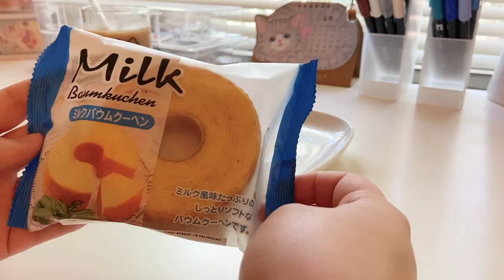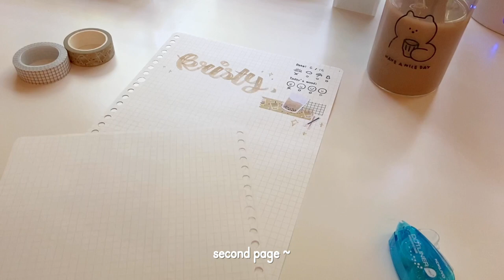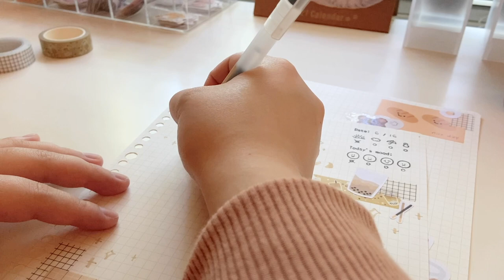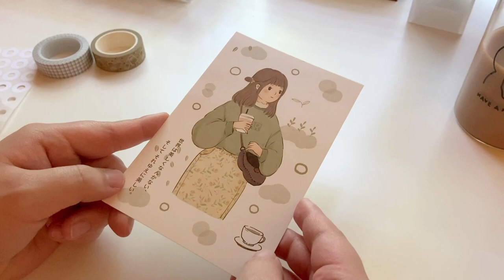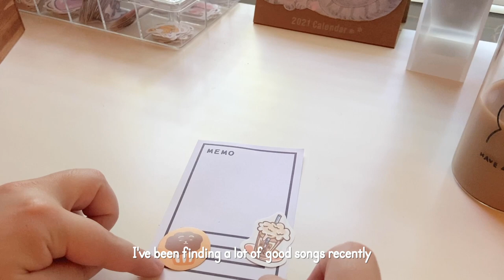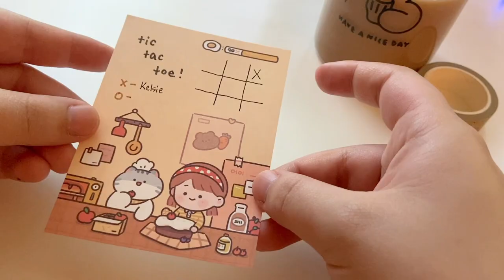🍵 boba theme penpal with me // bubble tea themed letter + asmr lofi 🧋🌷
Hey everyone :). Kelsie here... (watch in HD!!)

Hope you enjoyed this boba / bubble tea themed penpal with me! I've made a boba themed letter before on my channel but I think my pen pal skills have improved a lot since then so I wanted to try it again ^^. It was fun trying to find all my boba themed stationery and I was surprised that I actually had less than I thought.

Small sticker businesses featured in the video!

Ethnicity?

Filming Equipment?
~ iPhone 11

Editing software?
_ iMovie